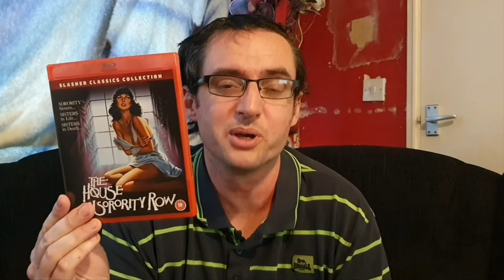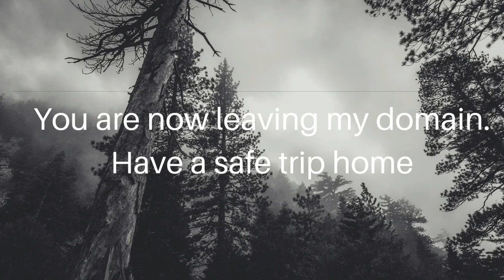film reviews ep#156 - The House on Sorority Row (1983)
My review of the 1983 slasher classic The House on Sorority Row. This one was directed by Mark Ronson and starred Kathryn McNeil and Eileen Davidson.